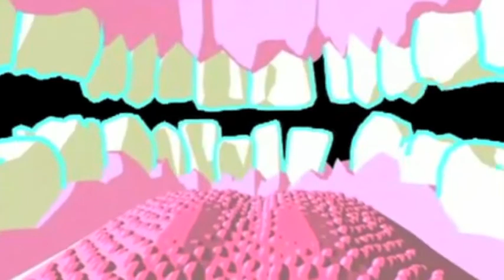Pursuit of Happiness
Pursuit of Happiness by Kid Cudi
I merely put these videos together and added the track, all of this was created by other people and all credit due is due to them.